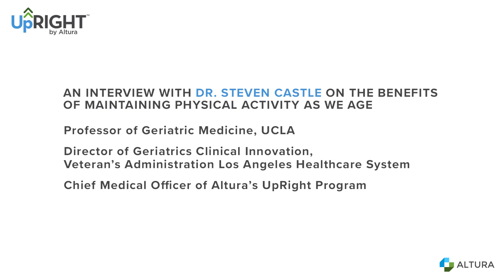Hear from the Experts - Exclusive Interview with Dr. Steven Castle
An interview with Dr. Steven Castle on the benefits of maintaining physical activity as we age.